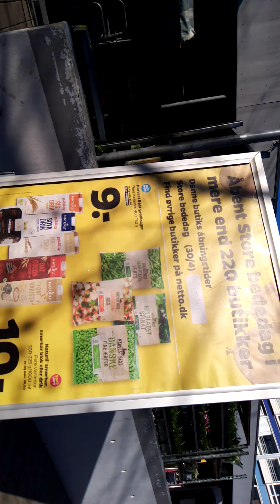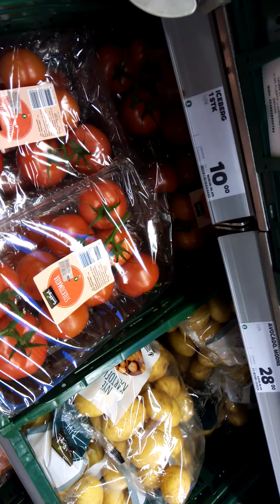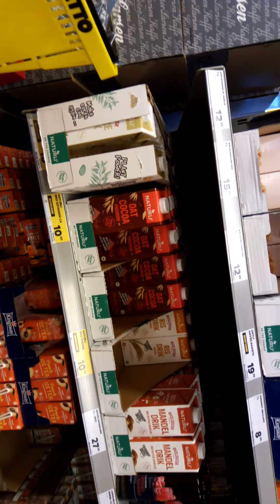CPH City Life and walking around the hood pt 02 - just doing some shopping for groceries 2021